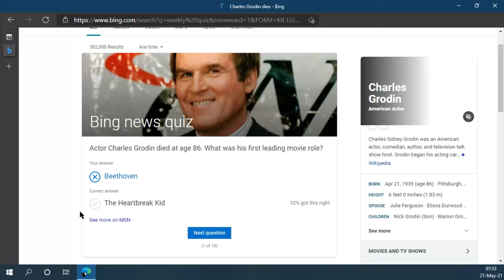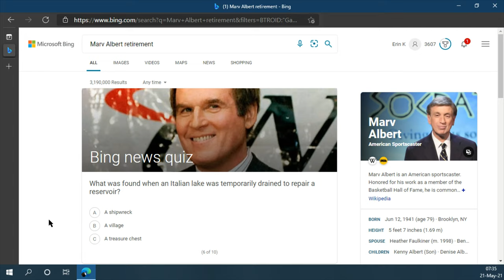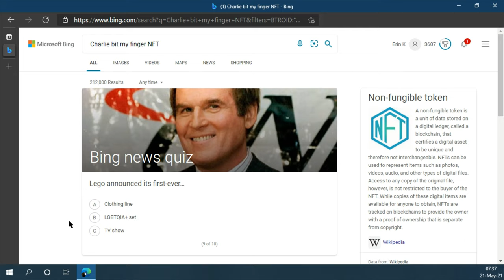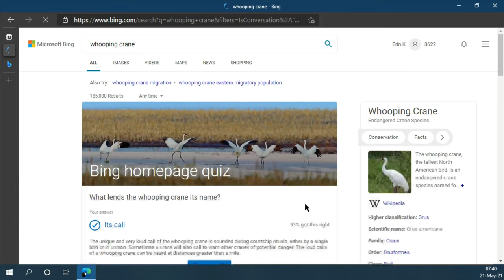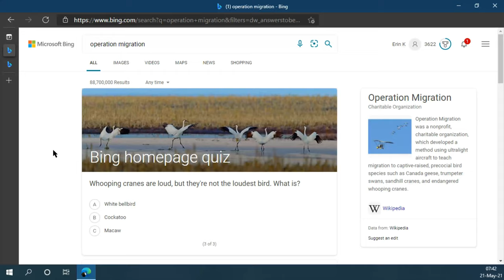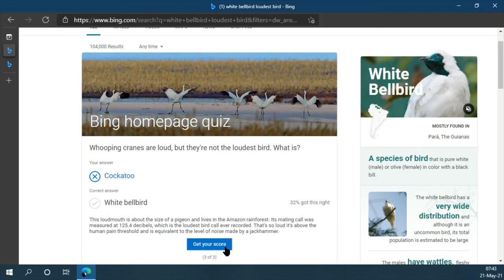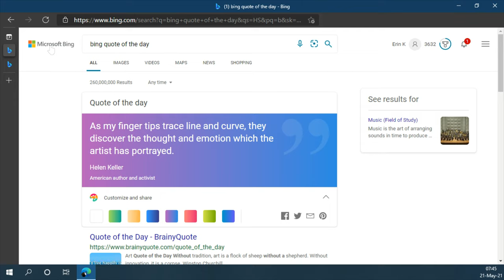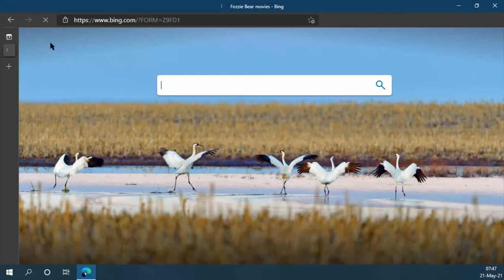Bing News Quiz - Week 20 of 2021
I took the Bing news quiz for week 20 of 2021. Compare your results!

I also took the Bing homepage quiz for today. It was about Whooping Cranes. I also covered the other tasks to keep my streak and looked up the Bing Quote of the Day and Word of the Day.

I apologize for any mispronunciations.